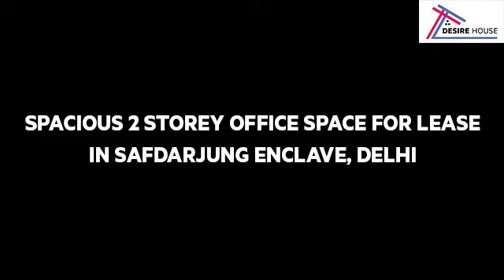Office Space for lease about 30-35 people in Safdarjung Enclave, Delhi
Follow Us for More detail